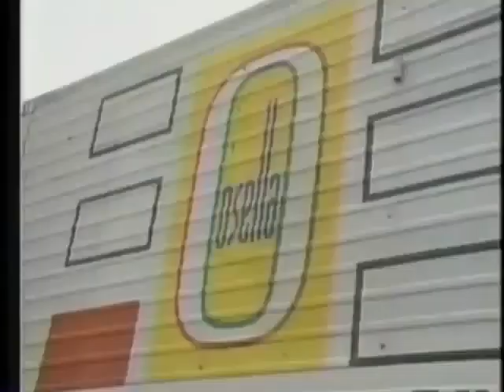1990 F1 Italian GP - Pre-qualifying session (Fuji Television)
Fuji Television sumary of the pre-qualifying session of the 1990 F1 Italian GP. Plus, Rai journalist Ezio Zermiani and former driver Clay Regazzoni give their tought on pre-qualifying format.
Results:
1. Olivier Grouillard - Osella-Ford - 1m26.947
2. Bertrand Gachot - Coloni-Ford - 1m27.594
3. Gabriele Tarquini - AGS-Ford - 1m27.773
4. Yannick Dalmas - AGS-Ford - 1m28.113
5. Roberto Moreno - EuroBrun-Judd - 1m28.703
6. Claudio Langes - EuroBrun-Judd - 1m35.061
7. Bruno Giacomelli - Life - 1m55.244